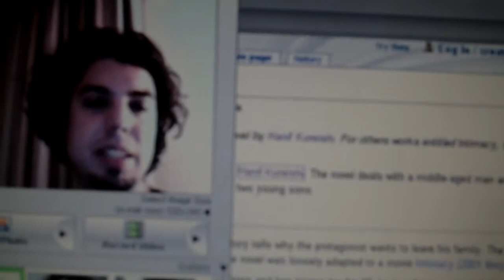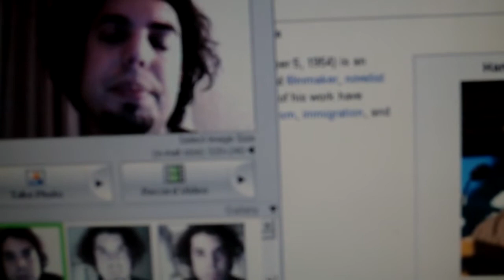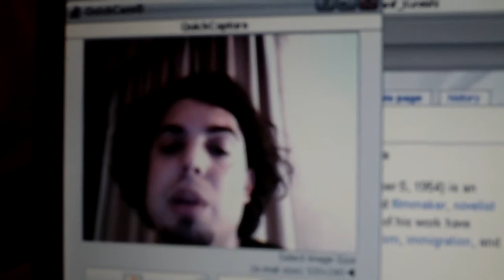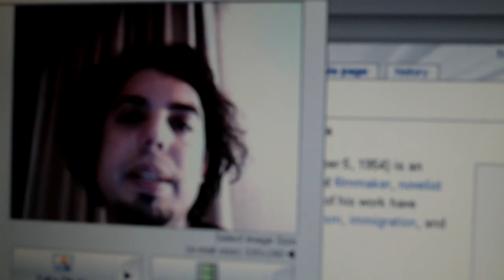Intimacy by Hanif Kureishi and mediated relationships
Intimacy was first published in 98 and brought to the big screen in 2001 (As it often happens, the movie is not as good as the book). In an era where we much more of our interaction happens online, my blurry video with a delayed voice reminds me of McLuhan's the "medium is the message" (Mcluhan).